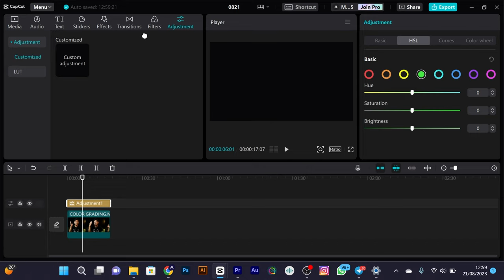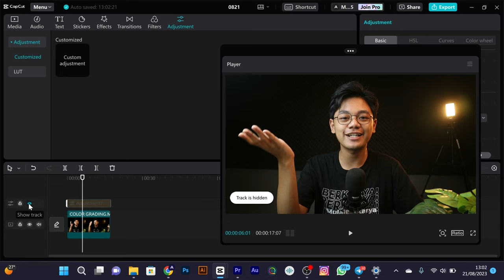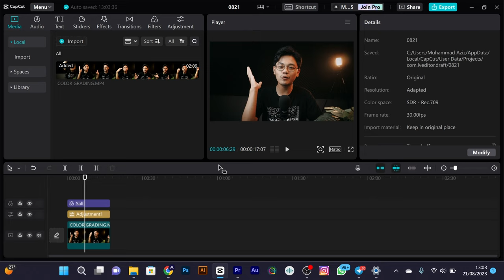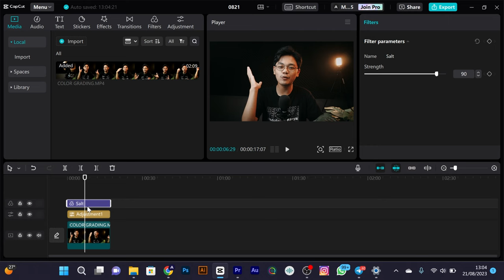GAMPANG!! CARA COLOR GRADING DI CAPCUT | Tutorial edit video di capcut pc / hp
Halo Guys!!!

Divideo kali ini gue akan share tutorial terbaru ke kamu, gimana caranya editing video color grading atau color correction di capcut pc dan kalian juga bisa pake di capcut versi hp biar video kalian makin Cinematic guys!! penasaran gimana caranya ??

Time Stamp👇

00:00 Opening
00:50 Tutorial
10:32 Penutup

Note: Gunakan tutorial diatas hanya untuk hal-hal yang bermanfaat atau kebaikan